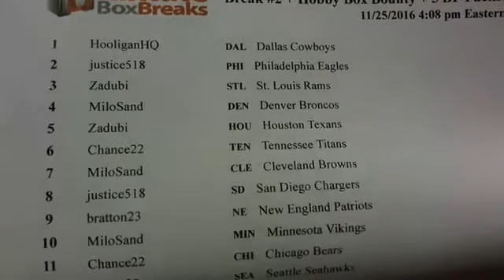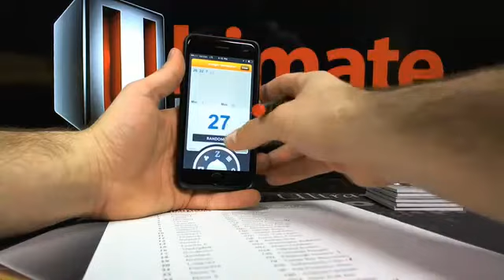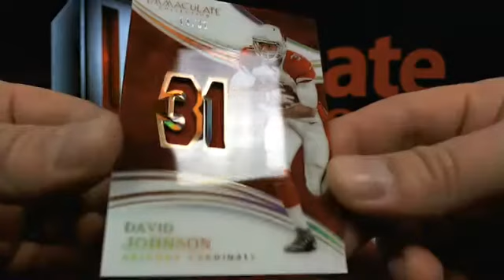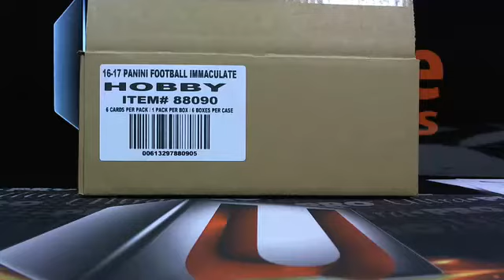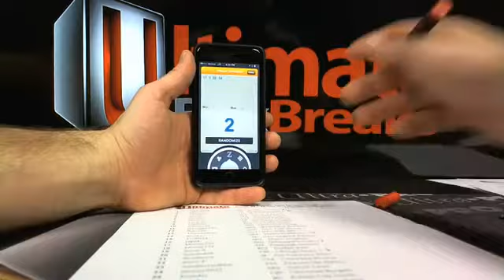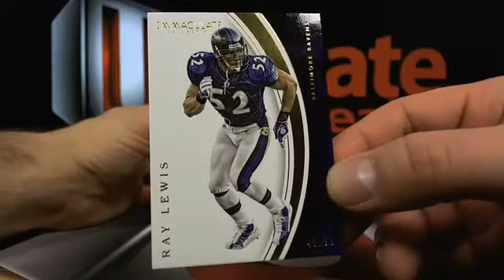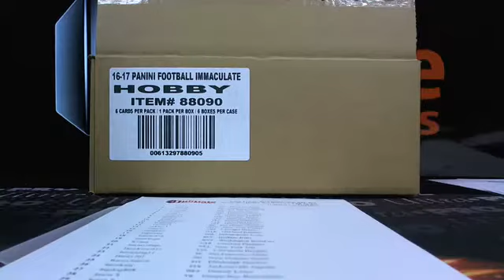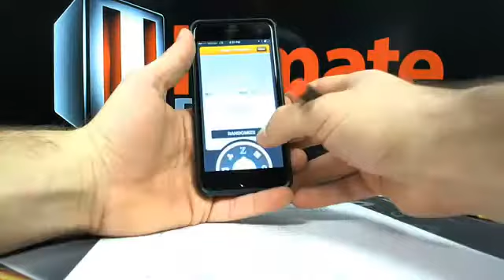UltimateBoxBreaks.com: 2016 Immaculate Football Box Breaks 2-6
UltimateBoxBreaks.com: 2016 Immaculate Football Box Breaks 2-6 - Captured Live on Ustream